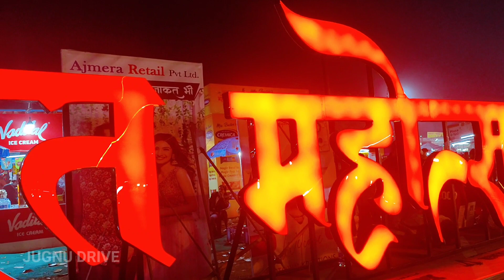Bharat mahotsav Lucknow | UP mahotsav Lucknow